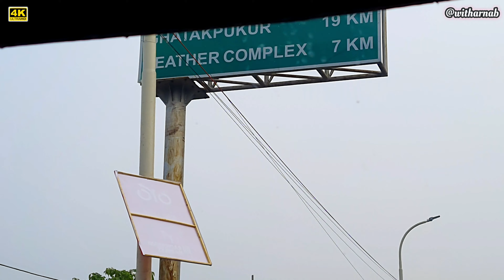লেদার কমপ্লেক্স কিভাবে যাব | How To Go Bantala Leather Complex kolkataleathercomplex 🤗A~Z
Hello
       I am Arnab Dalpati, I cordially invite you all to this tourist informative family of mine, your blessings will take this little family of ours to great heights one day,
      The end your love
                Arnab 😊
 নমস্কার
        আমি অর্ণব দলপতি, আমার এই ট্যুরিস্ট ইনফরমেটিভ পরিবারে আপনাদের সবাইকে জানাই আন্তরিক আহ্বান , আপনাদের আশীর্বাদ আমাদের এই ছোট্ট পরিবারকে একদিন অনেক উঁচুতে নিয়ে যাবে,
        ইতি
        আপনাদের স্নেহার
                 অর্ণব 😊
***Video Description ~
       In today's video, I'm going to show you how to get rid of the leather complex, along with the travel experience.
***ভিডিও বিবরন ~
       আজকের এই ভিডিওতে আমি আপনাদেরকে দেখাতে চলেছি আপনারা লেদার কমপ্লেক্স জাবেন কিভাবে , সঙ্গে ভ্রমণের অভিজ্ঞাতা।
kolkata leather complex
leather complex bantala
kolkata leather market
how to go leather complex
bantala leather complex kolkata